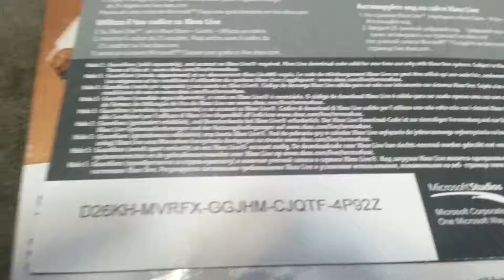For her eyes only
For my vexin only